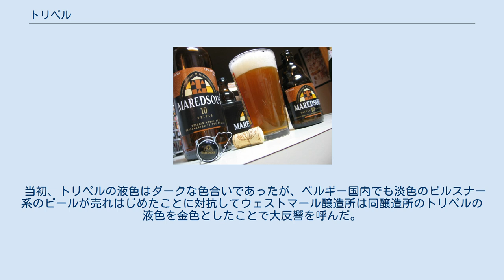トリペル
ベルジャン・トリペルの起源となったウェストマール・トリプル ベルジャン・トリペルの1つ：マレッツ10 トリペル（オランダ語: tripel、あるいはトリプル、トリペル・エール）は、ヨーロッパの低地地域（ネーデルラント）を主とし、ヨーロッパの他の国々やアメリカで醸造される強いペールエール（ストロング・ペールエール）のスタイル。
スタイルの起源でもあるベルギーのトラピスト会修道院であるウェストマールのビール醸造所が造るビールのうち最も強いビールを指す。
 1934年、ベルギーのウェストマール醸造所が造った新しいビールは「スーパービア」と呼ばれていた。
ブロンド・エールにとても似ている強いビールであり、1931年以来、修道僧がときどき醸造していたビールである。
1956年、そのレシピを改変し、トリペルと命名した。
それが今日のトリペルの起源となったビールだと考えられている。
 トリペルはビールの相対的な強さを示している。
これにより、トラピストビールは「enkel」（基本となるもの）、「dubbel」（二倍）、「tripel」（三倍）の3つに別けられた。
キリスト教における三位一体の重要性を考慮すると、ビールの種類が3つに別けられたことが偶然だとは思えないという意見もある。
 トリペルが生まれた理由の1つには、1919年のベルギーのVandevelde条例があると考えられている。
1983年まで効力があったこの条例は、特別強い飲料であるイェネーバの販売か提供を禁じていた。
この条例にはビールやワインは対象として含まれていなかったので、より強いビールを醸造するには商業的に良い節目となった。
 当初、トリペルの液色はダークな色合いであったが、ベルギー国内でも淡色のピルスナー系のビールが売れはじめたことに対抗してウェストマール醸造所は同醸造所のトリペルの液色を金色としたことで大反響を呼んだ。
その後、ウェストマールのトリペルに追従し、トリペルの液色を金色にすることが一般的となる。
 ^ Jef van den Steen, Trappist - Het Bier en de Monniken ISBN 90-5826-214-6, page43 ^ Geert van Lierde et al., In het Spoor van de Trappisten ISBN 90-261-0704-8 ^ a b 田村功「ベルギービール名鑑」『ベルギービールという芸術』光文社〈光文社新書〉、2002年9月21日、初版第1刷、30ページ（巻末側からのページ）（日本語）。
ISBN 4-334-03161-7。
2008年2月20日閲覧。